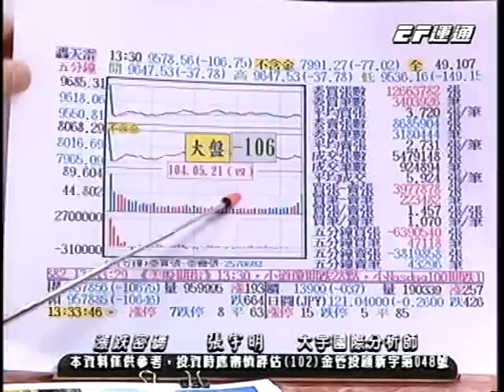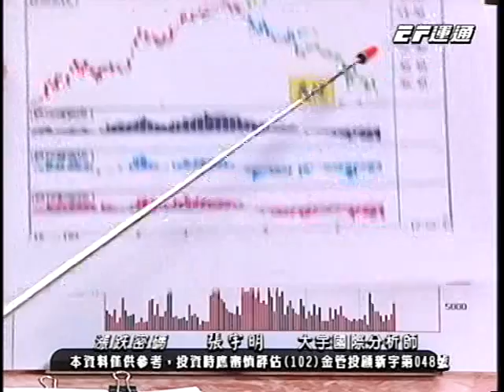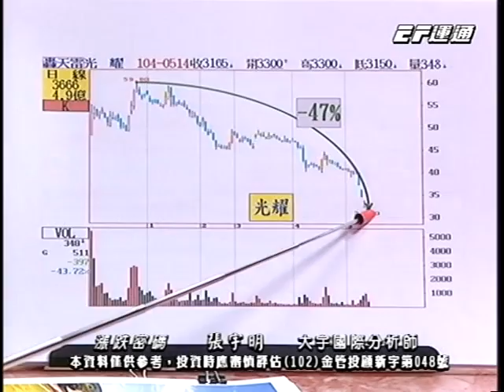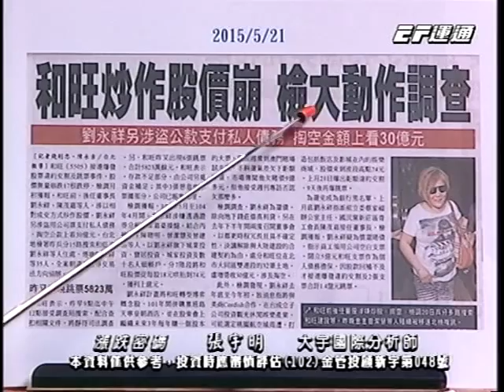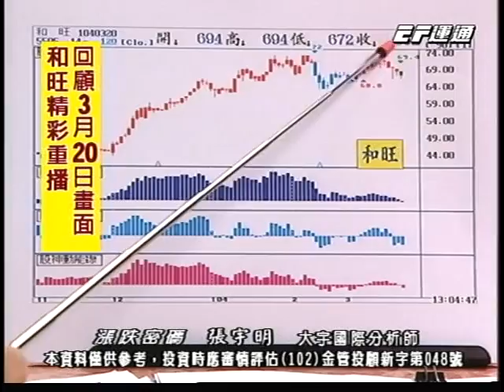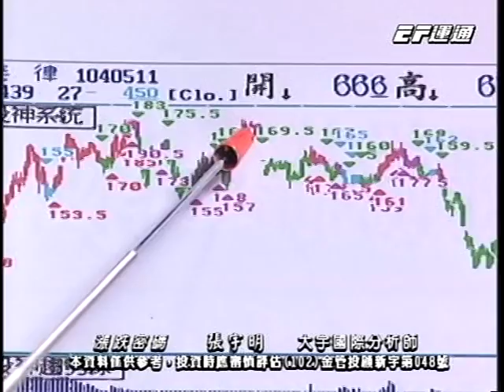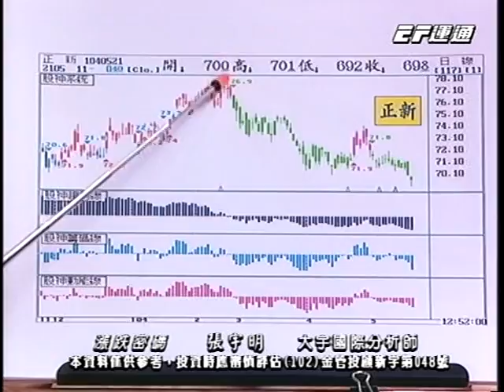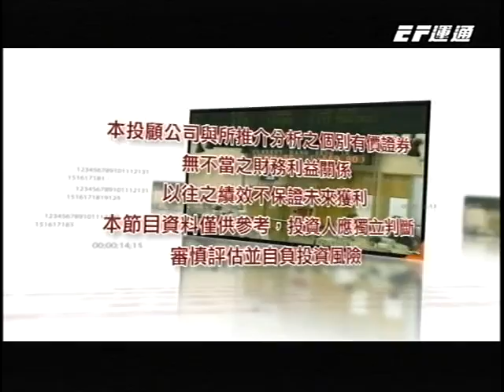20150521 1400 張宇明 漲跌密碼